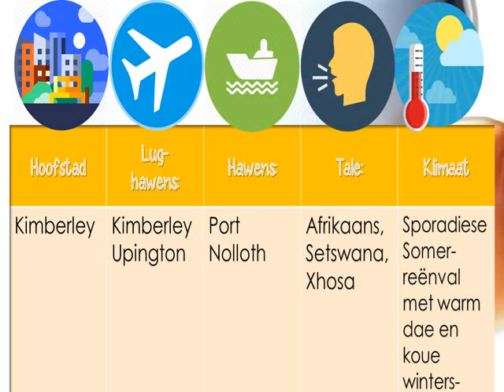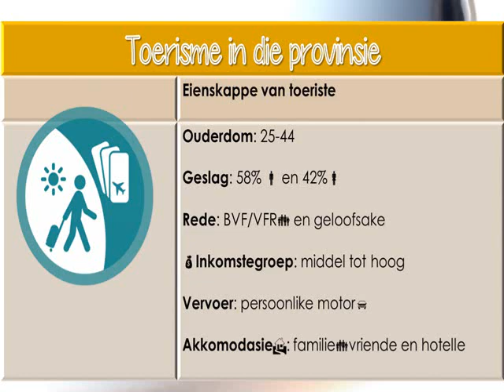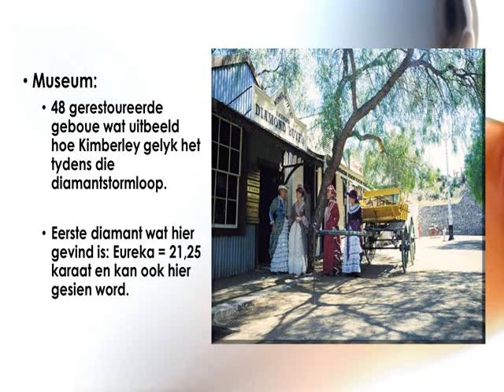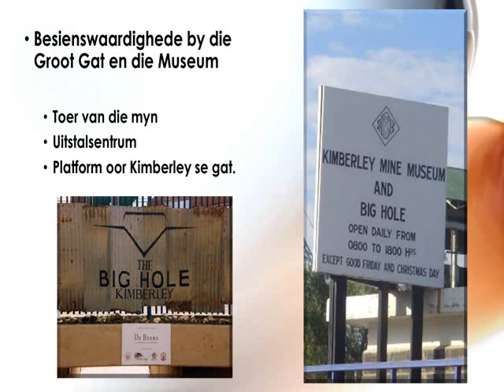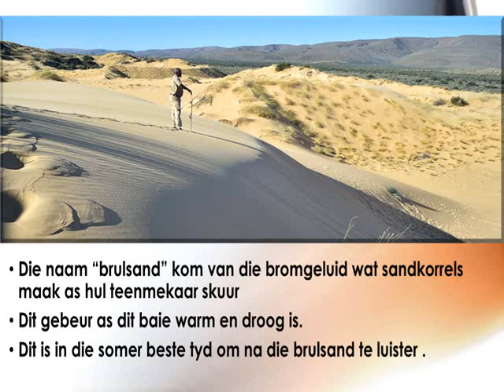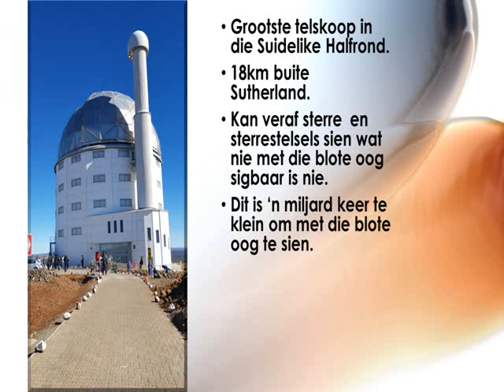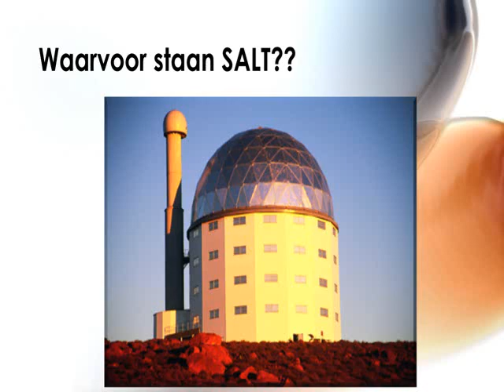TOERISME GRAAD 10: 10 Junie 2020 - periode 8 (10108)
Oosterlig aanlyn skool - GRAAD 10 TOERISME
10 Junie 2020 om 11:30 - 11:55
Onderwyser: Me C Botha
Kode: 10108